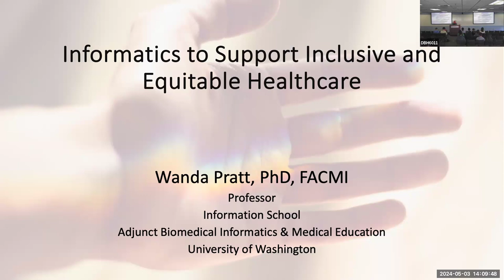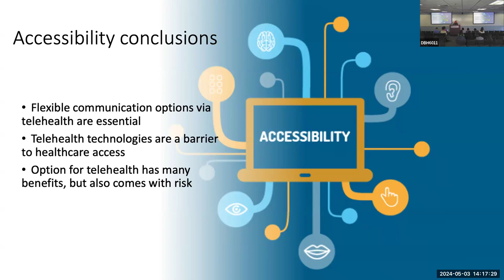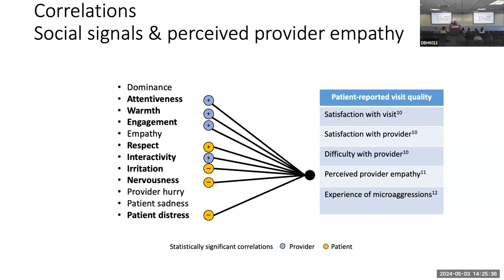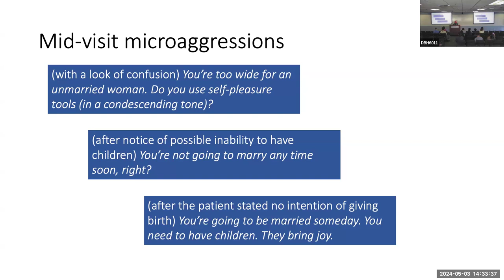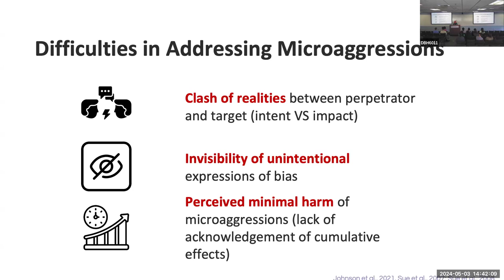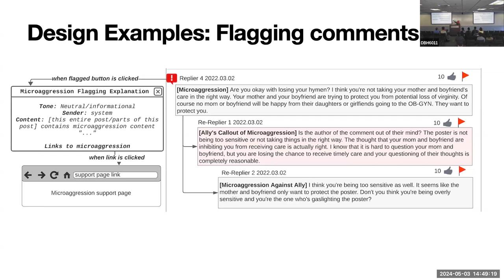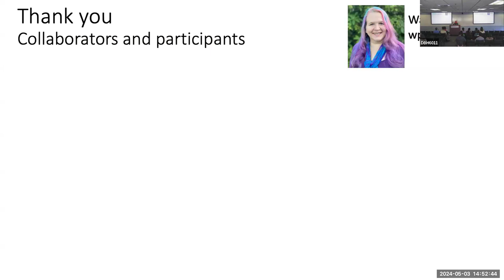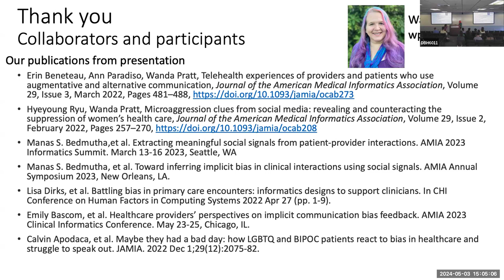UCI Informatics Seminar Series - Informatics to Support Inclusive and Equitable Healthcare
Wanda Pratt, PhD